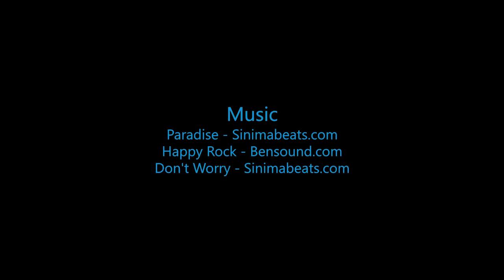Skydive B.I.G. - Deanna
Skydive B.I.G. THe most Beautioful Skydive in the World! - Deanna